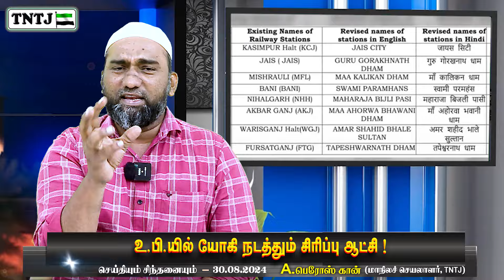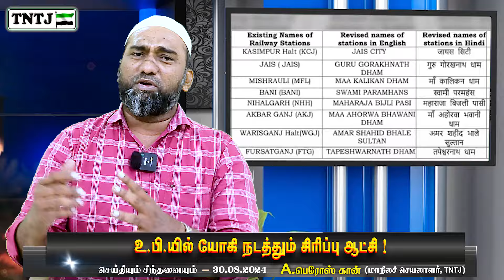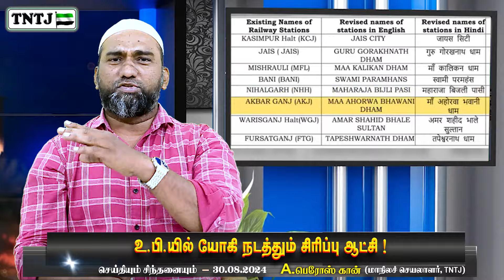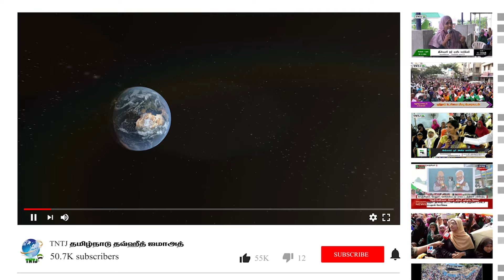உ.பி.யில் யோகி நடத்தும் சிரிப்பு ஆட்சி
A.பெரோஸ் கான் (மாநிலச் செயலாளர்,TNTJ)